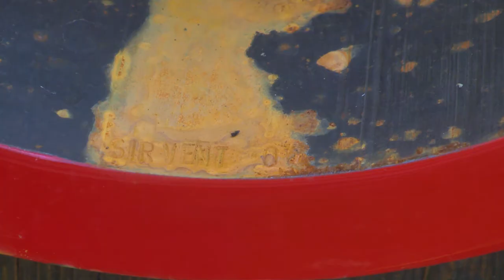SIRVENT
Promenade dans un jardin privé à la découverte de l'exposition des sculptures de l'artiste catalan Sirvent.

Exposition prolongée jusqu'au 22 décembre 2013